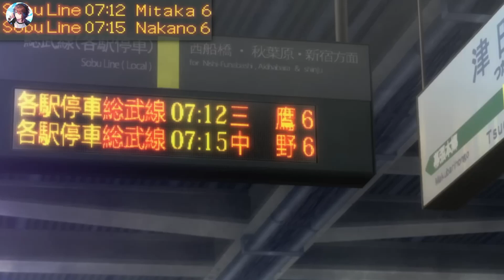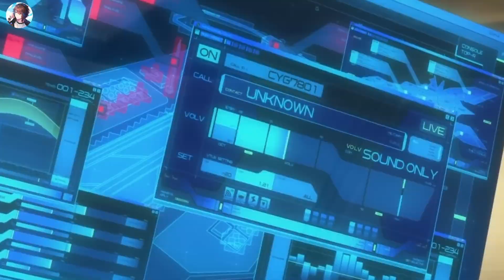Ce garçon nerd devient un soldat imbattable et impitoyable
Anime: Buddy Complex